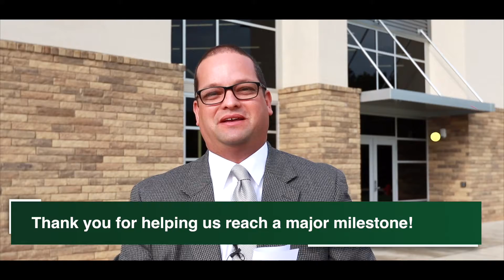A Major Milestone!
Please take a minute to hear an exciting campaign update from Headmaster Fajardo.